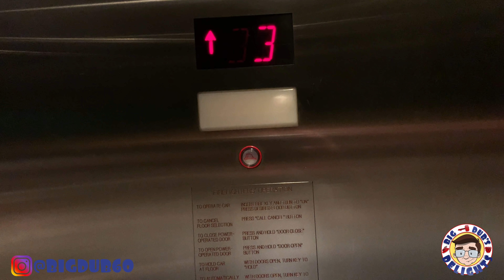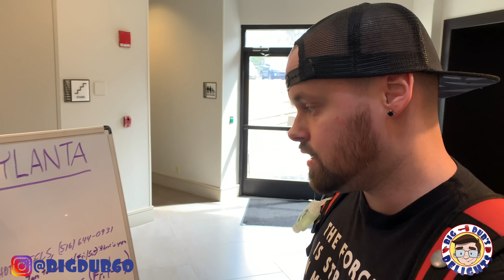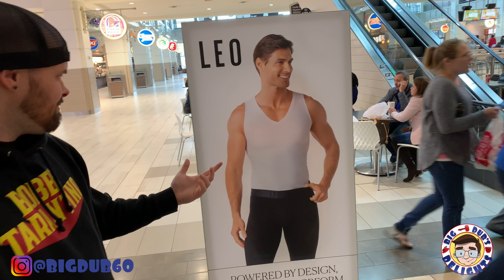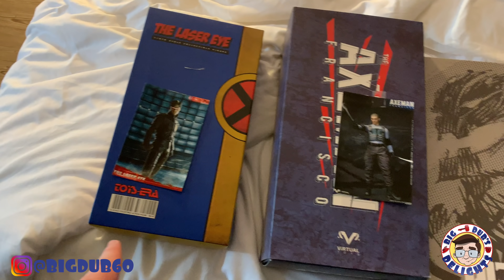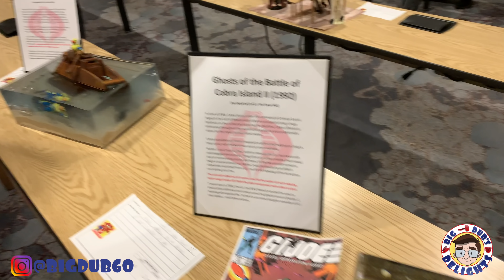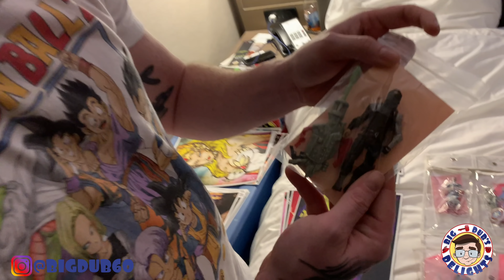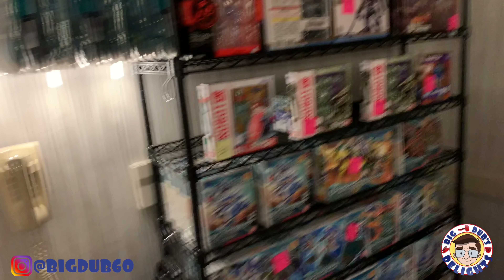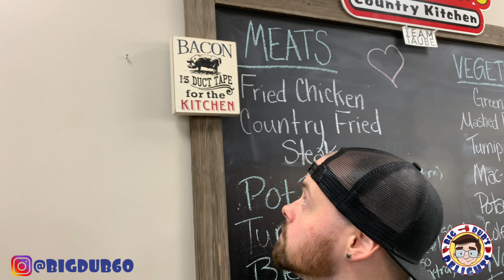Dub Life Episode 22: Toylanta 2019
Welcome to episode 22 of Dub Life. This is a Toy Hunt and Travel Vlog where I show you around the places I visit each week and the stores I go into. This week, I am home and at Toylanta 2019. This was an excellent show and I had so much fun hanging out with everyone. I hope you enjoy the video. Be Delighted!